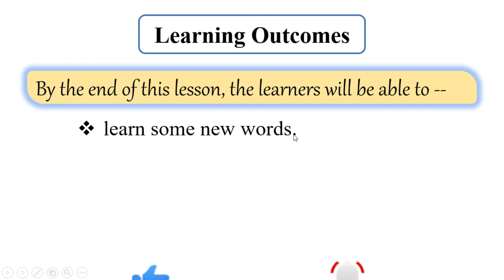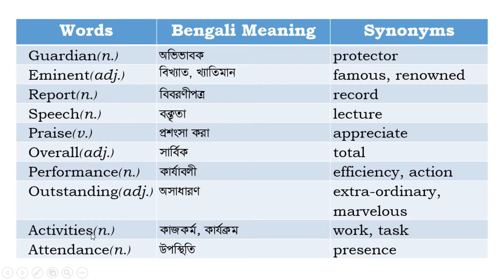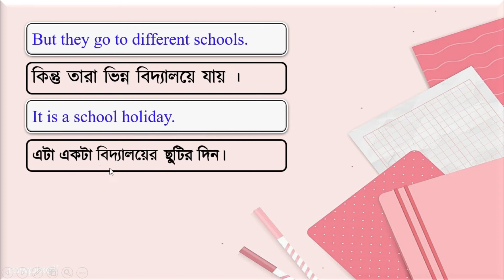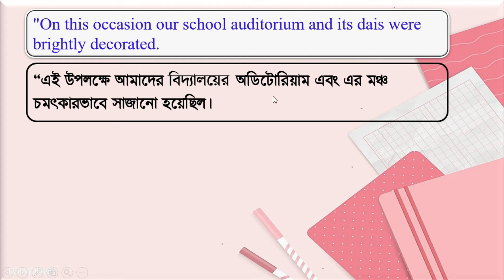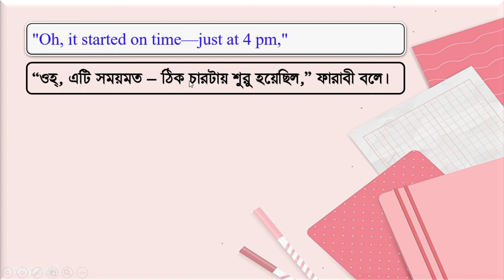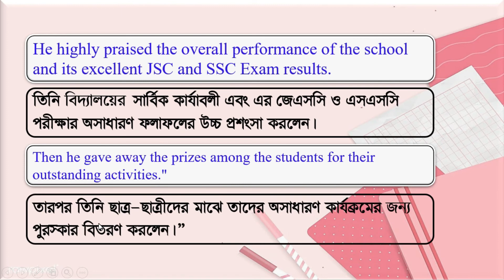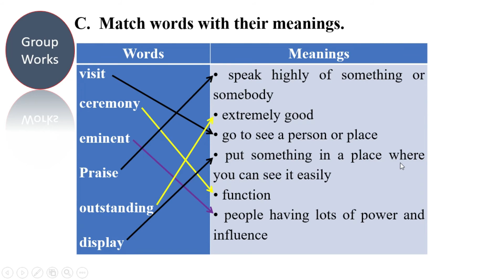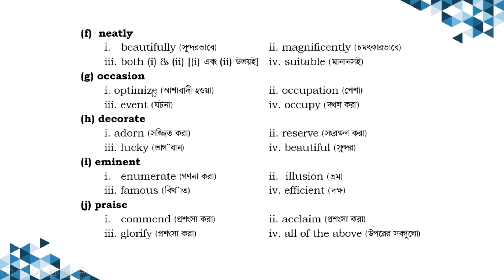Class Seven English 1st Paper Model Question with Bangla Meaning। ৭ম শ্রেণির ইংরেজি ১ম পত্র। U-3,L-1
This class is very important for class seven to learn English 1st paper model question and  English passage with Bangla meaning.

***বাংলা অর্থসহ প্যাসেজ ও প্রশ্ন থাকবে এই ভিডিওতে।
প্রাইভেট পড়ার বিকল্প একটি ক্লাস। ইংলিশ প্রাইভেট না পড়েও ইংলিশে ভালো রেজাল্ট করা যাবে এবং ইংলিশ সহজ উপায়ে শিখা যাবে।

***ইংলিশ ১ম পত্র কিভাবে পড়লে ইংলিশে ভালো করা যাবে এবং কিভাবে ইংলিশ ১ম পত্র বইটা পড়া উচিত এই বিষয়টা ভালোমত বুঝতে পারা যাবে এই ভিডিও থেকে।

English 1st paper book is the main source of learning English. So,We should learn how to read this book.

English Class Abut Grammar and Spoken

2.ভালবাসা ও মনের কথা Day-02

4.am to/is to/are to ও must ব্যবহার করে শত শত বাক্য তৈরি করুন

Related Tags.